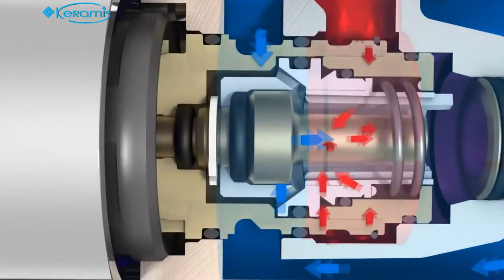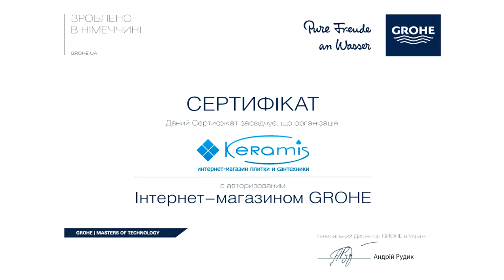Новый уровень комфорта с Grohe Grohtherm 3000 34408000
Комплект для душа Grohe Grohtherm 3000 Cosmopolitan создаст для вас приятную расслабляющую атмосферу SPA, его универсальный режим Rain погрузит вас в успокаивающее ощущение теплого летнего дождя.
Краткие характеристики комплекта для душа Grohe Grohtherm Cosmopolitan 34408000
- Производитель
- Коллекция
- Количество типов струи: 1
- Длина кронштейна: 28.6 см
- Длина шланга: 125 см
- Материал: Латунь, Металл, Пластик (ABS)
- Цвет изделия
Комплектация: Ручная лейка,  Верхний душ,  Держатель для душа,  Кронштейн,  Шланговое подсоединение,  Шланг душевой